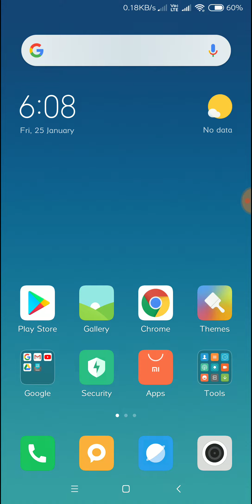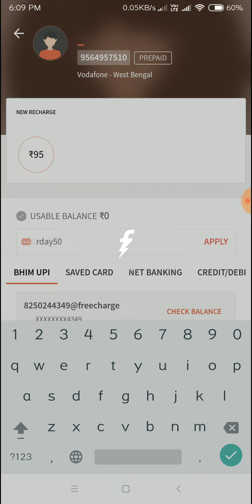Paytm ₹50 Add Money Promocode || Paytm Best Offer 2019